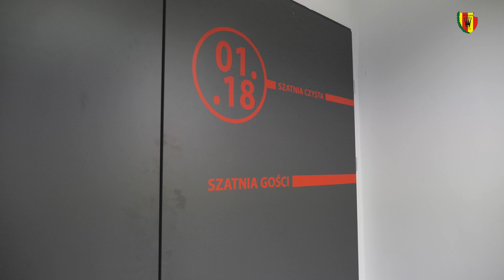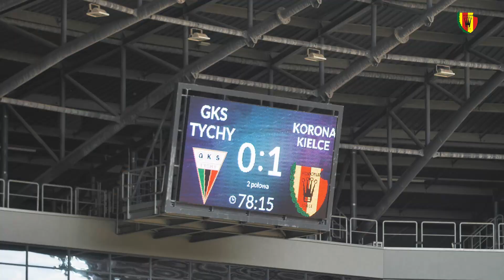Kulisy meczu GKS Tychy - Korona Kielce 1:1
Tychy były ostatnim miejscem, które odwiedzili Żółto-Czerwoni podczas pierwszoligowych rozgrywek w rundzie zasadniczej! Sprawdźcie, jak od kulis wyglądało starcie TYCKOR i pamiętajcie, że w czwartek widzimy się na Suzuki Arenie!